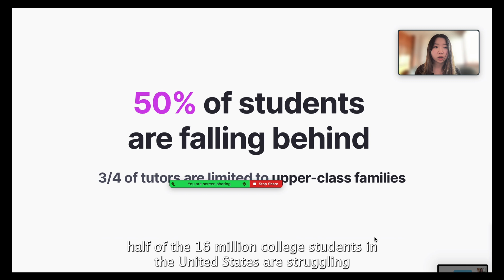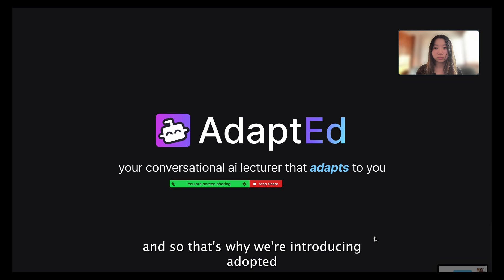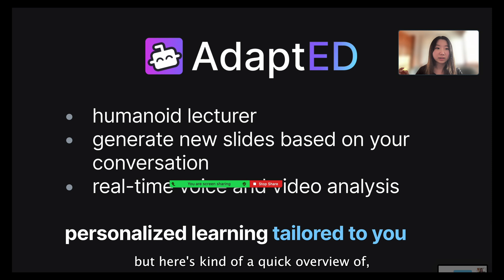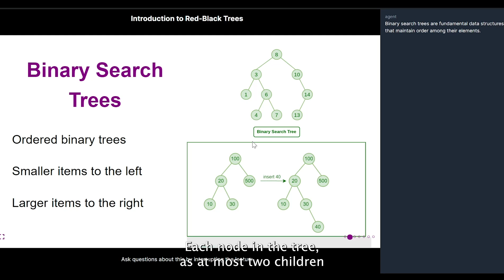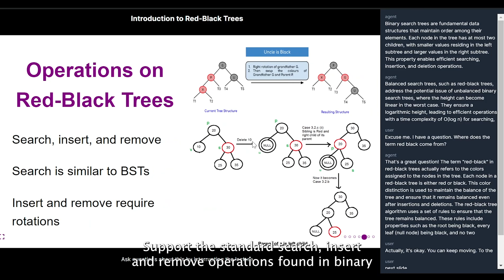AdaptED Product Demo | AI-Powered Adaptive Learning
Winner @ LA Hacks 2024 - Google Company Challenge

In this video, we’re showcasing AdaptED, an innovative AI learning tool that transforms traditional lectures into interactive, adaptive conversations. By creating a personalized, 1:1 tutoring experience, AdaptED brings quality education to more students and adapts in real-time to meet each learner’s needs.

AdaptED introduces an AI lecturer that responds to students' questions, adjusts slides and whiteboard content based on responses, and even detects emotions to tailor engagement. This demo highlights how AdaptED’s conversational approach can improve learning outcomes for students who lack access to personalized tutoring.

Core Features:
- Real-time conversation with an AI lecturer
- Dynamic slides and whiteboard adjustments based on student input
- Emotion detection to assess attention and confusion levels
- Multi-source data aggregation for in-depth, responsive content
- Fine-tuned on Intel Developer Cloud for fast, real-time responses